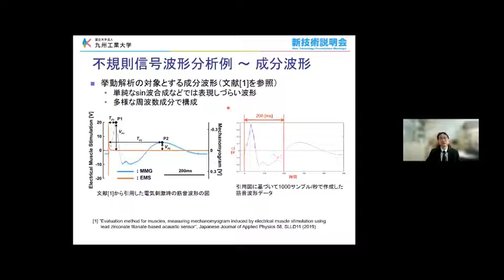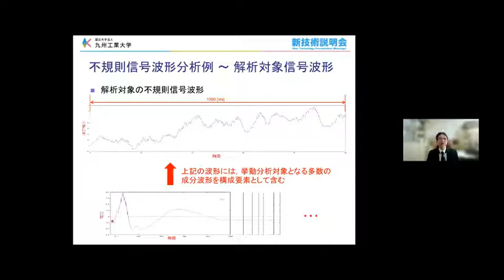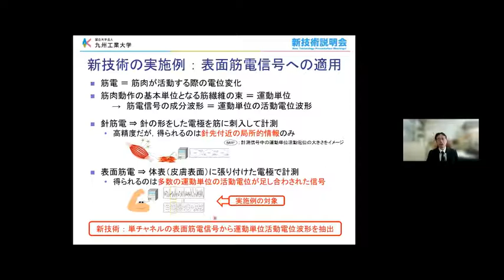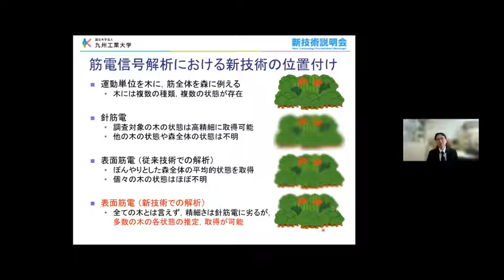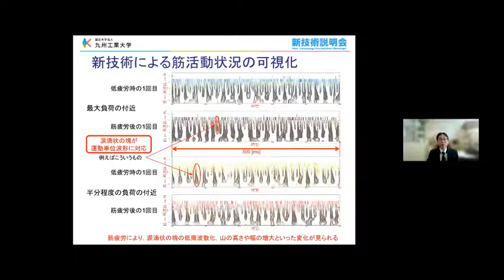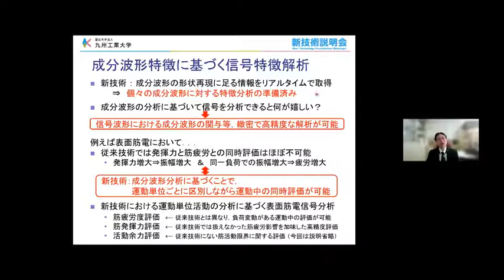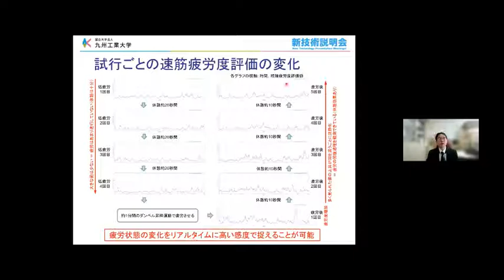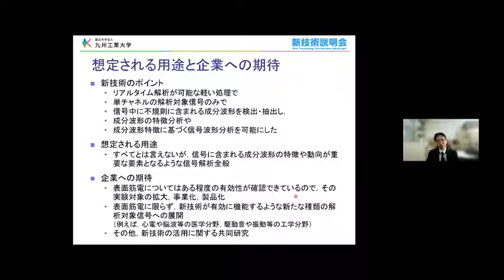「１チャネルの信号中の不規則成分波形の実時間挙動分析」九州工業大学 大学院情報工学研究院 知能情報工学研究系 助教 永井 秀利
「九州工業大学　新技術説明会」（2021年12月9日開催）にて発表。

単一チャネルの解析対象信号中で不規則に発生、変動し、複数の周波数成分で構成される成分波形を実時間処理で検出・分析する技術を開発した。一例として１チャネルのみの表面筋電信号を解析し、筋動作を司る基本単位（運動単位）の活動波形を速筋／遅筋に大別して抽出し、対象の筋の疲労度や発揮力等を高精度に評価した。

成分波形の出現が規則性を欠く時、従来技術では抽出が難しく、多チャネルでの計測データや解析モデルでの推定分析が多く見られる。本技術は１チャネルの計測データかつ実時間で、そのような成分波形の抽出を可能にする。表面筋電では、１チャネルで多数の運動単位の情報を同時取得でき、従来技術以上の高精度評価を行える。

・単発で不規則に発生する成分波形を、十分な特徴差があれば複数種同時に、リアルタイムで抽出・分析
・解析対象信号が不規則成分波形の重畳で形成されている時、成分波形の発生状況や特徴に基づいて信号全体の特徴を分析可能
・単チャネル表面筋電への適用で、運動単位の挙動の可視化や活動波形の抽出、及び高精度な疲労度や発揮力評価が可能

・成分波形を含む信号波形一般（例えば、心電図、心音、駆動音、騒音、振動等）において、成分波形の挙動分析や異常検知、あるいは成分波形観点での信号特性分析
・筋の活動や状態の高度な分析や、筋電義手、パワーアシスト等の筋電活用機器の精度向上
・リハビリテーションやスポーツ科学等の分野において、筋の挙動に基づく運動分析や運動指導、筋の状態の実時間把握に基づく負荷調整等の運動管理